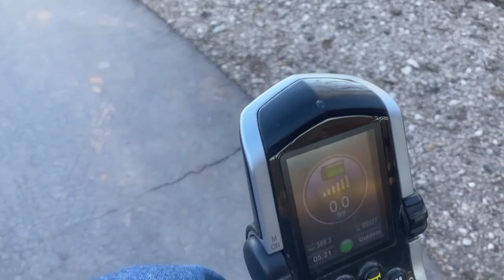Ride With Me Long Loop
The next Ride With Me installment!  Let's go down by the river and back, in real time!  A little talk about this area of Saint George Utah, and a little personal blabbering, and a lot of scenery.  Lets go have fun!
Apologies for the wind noise.  I film with an iPhone SE, and the wind sometimes plays havoc.